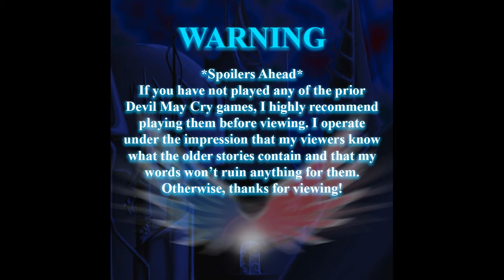Ayukame Plays Devil May Cry 5 Mission 12 [Section 2] - The Blades Power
This is the twenty third video of my first playthrough of DMC5!

Devil May Cry has been a long time favorite series of mine and I'm so happy to finally be able to play the newest installment. It's been years since I last played a Devil May Cry Title and I'm happy to share in my experience with you all!